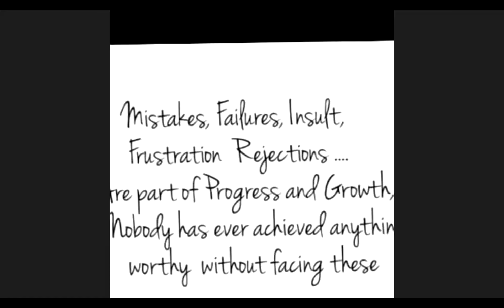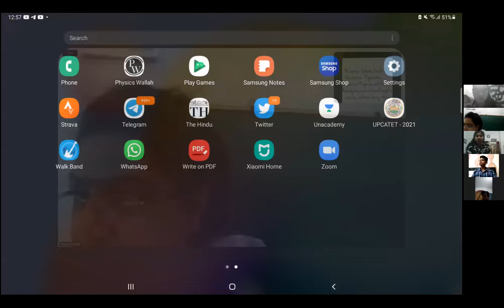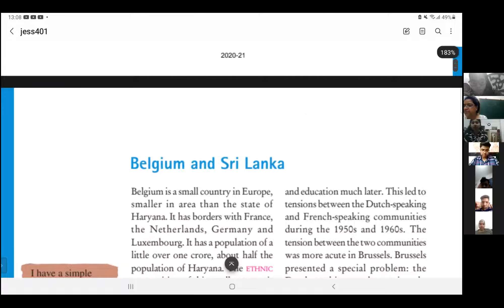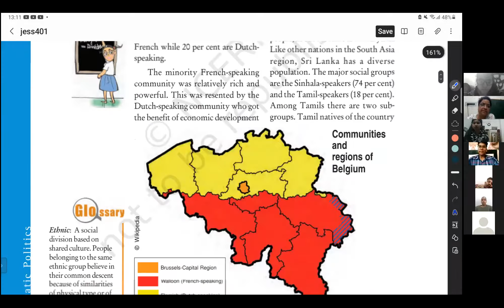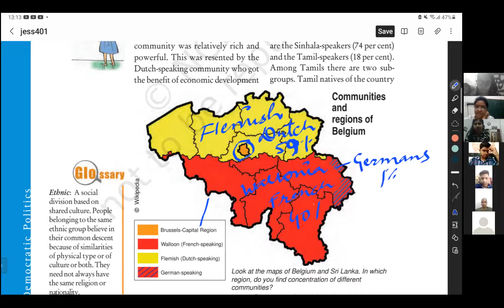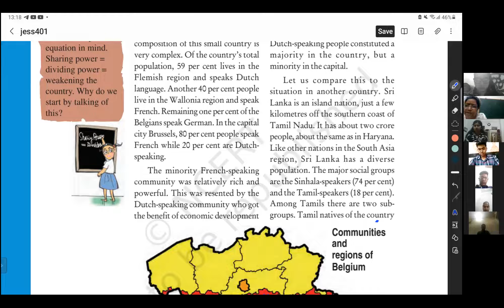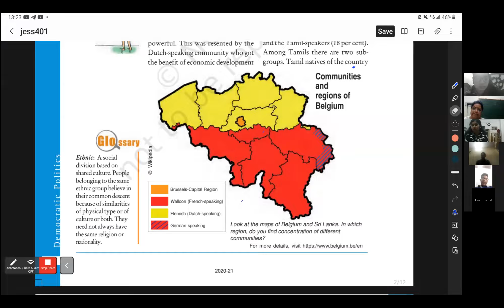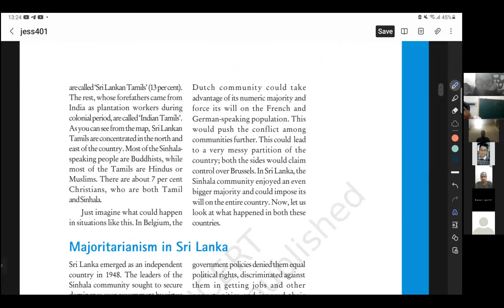LEC 7 10 A MAR 12